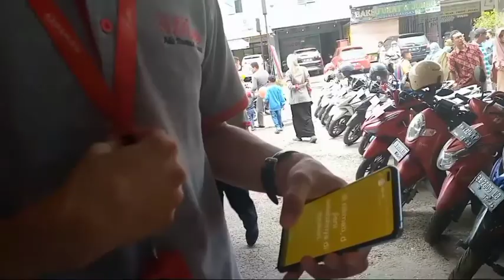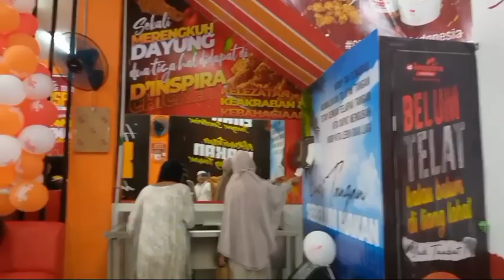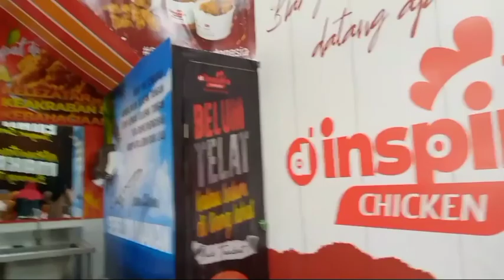KULINER FRIED CHICKEN D'INSPIRA PEKANBARU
video ini berisi konten kuliner pekanbaru fried chicken d'inspira, kuliner fried chicken d'inspira pekanbaru menghadirkan menu ayam goreng krispi yang berbeda dari yang lain yaitu daging ayam yang empuk gurih dan renyah, nasi sepuasnya dengan saus dan sambal yang beraneka rasa dijamin puas
Semoga bermanfaat

tags;
kuliner pekanbaru, kuliner pekanbaru riau, kuliner pekanbaru nex carlos, kuliner pekanbaru panam, kuliner pekanbaru malam hari, kuliner malam pekanbaru, wisata kuliner pekanbaru, kuliner khas pekanbaru, pasar kuliner pekanbaru
fried chicken asmr,
fried chicken song,
fried chicken in air fryer,
fried chicken sandwich,
fried chicken breast,
fried chicken tenders,
fried chicken wings recipe,
fried chicken legs,
fried chicken air fryer,
fried chicken air fryer recipe,
fried chicken and waffles,
fried chicken asmr mukbang,
fried chicken alfredo,
fried chicken ala max's recipe,
fried chicken at home,
fried chicken and evil woman,
fried chicken ala jollibee,
fried chicken and gravy,
a fried chicken recipe,
asmr fried chicken,
air fryer fried chicken,
air fried chicken wings,
air fried chicken breast,
air fried chicken tenders,
air fried chicken thighs,
asmr black bean noodles + fried chicken,
asmr korean fried chicken,
air fried chicken legs,
fried chicken biryani,
fried chicken batter,
fried chicken burger,
fried chicken breast in air fryer,
fried chicken batter mix,
fried chicken biryani kerala style,
fried chicken buttermilk,
fried chicken bites,
fried chicken buzzfeed,
fried chicken business,
b fried chicken review,
buttermilk fried chicken,
beyond fried chicken,
best fried chicken recipe,
best fried chicken,
beyond fried chicken review,
batter for fried chicken,
buttermilk fried chicken recipe,
breading mix for fried chicken,
best fried chicken wings,
fried chicken challenge,
fried chicken curry,
fried chicken country song,
fried chicken cutlets,
fried chicken curry recipe malayalam,
fried chicken chef rv,
fried chicken cornstarch,
fried chicken compilation,
fried chicken cast iron skillet,
fried chicken chinese style,
crispy fried chicken,
chinese fried chicken,
country fried chicken,
chicken sauce for fried chicken,
curry fried chicken,
chicken eating fried chicken,
chicken biryani fried chicken,
chicken fried chicken air fryer,
cook fried chicken crispy fry,
chinese fried chicken rice,
fried chicken drumsticks,
fried chicken drumsticks recipe,
fried chicken dinner,
fried chicken der witz,
fried chicken dinner ideas,
fried chicken dipping sauce,
fried chicken dumplings,
fried chicken dance,
fried chicken drumettes,
fried chicken drumsticks in air fryer,
dave's hot fried chicken,
dave chappelle fried chicken skit,
deep fried chicken wings,
deep fried chicken with garlic butter vegetable sauce,
dave's hot fried chicken reaper,
deep fried chicken breast,
deep fried chicken thighs,
double fried chicken
kuliner pekanbaru,
kuliner pekanbaru riau,
kuliner pekanbaru nex carlos,
kuliner pekanbaru malam hari,
wisata kuliner pekanbaru,
kuliner di pekanbaru,
kuliner enak di pekanbaru,
kuliner khas pekanbaru,
pasar kuliner pekanbaru,
kuliner pekanbaru panam,
kuliner pekanbaru airport,
nex carlos kuliner pekanbaru,
wisata kuliner di pekanbaru,
kuliner malam di pekanbaru,
kuliner pekanbaru en vivo,
kuliner pekanbaru food,
kuliner pekanbaru full movie,
kuliner pekanbaru gospel song,
kuliner jambi,
kuliner pekanbaru indonesia,
kuliner pekanbaru indonesia map,
kuliner pekanbaru jr,
kuliner pekanbaru jesus,
kuliner kota pekanbaru,
kuliner pekanbaru located,
kuliner pekanbaru lyrics,
kuliner pekanbaru live,
kuliner malam pekanbaru,
kuliner pekanbaru on youtube,
kuliner pekanbaru sumatra,
kuliner pekanbaru song,
kuliner pekanbaru to singapore,
kuliner pekanbaru to jakarta,
kuliner pekanbaru to kuala lumpur,
kuliner pekanbaru tiktok,
kuliner pekanbaru today,
kuliner pekanbaru video,
kuliner pekanbaru x factor,
kuliner pekanbaru youtube,
kuliner pekanbaru youtube channel,
kuliner pekanbaru zoom,
kuliner pekanbaru 05,
kuliner pekanbaru 09,
kuliner pekanbaru 10,
kuliner pekanbaru 1 hour,
kuliner pekanbaru 2020,
kuliner pekanbaru 2021,
kuliner pekanbaru 2019,
kuliner pekanbaru 3am,
kuliner pekanbaru 4k,
kuliner pekanbaru 400,
kuliner pekanbaru 50,
kuliner pekanbaru 60,
kuliner pekanbaru 69,
kuliner pekanbaru 70,
kuliner pekanbaru 7k,
kuliner pekanbaru 8k,
kuliner pekanbaru 80s,
kuliner pekanbaru 83,
kuliner pekanbaru 90,
kuliner pekanbaru 99,
kuliner pekanbaru 911